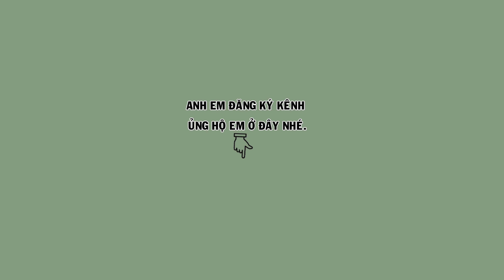Hm 3869 - Em họa mi bên phải clip, anh em chăm thêm ( giá 3tr8 ) | Hoạt Hoạ Mi